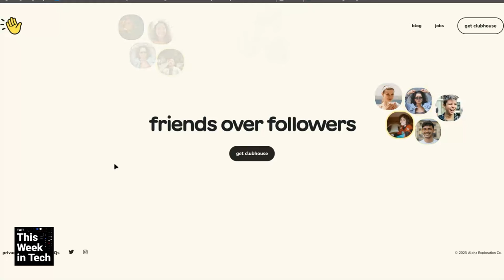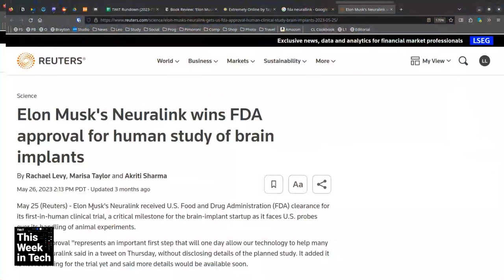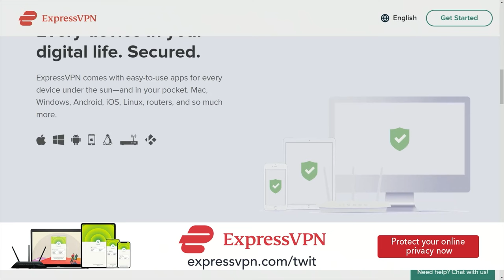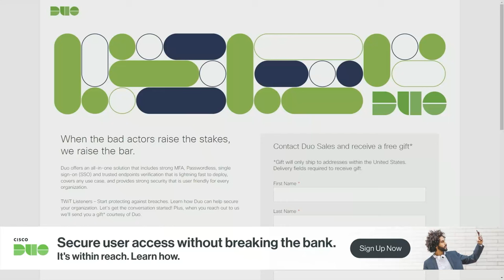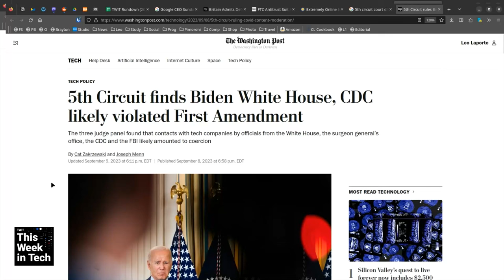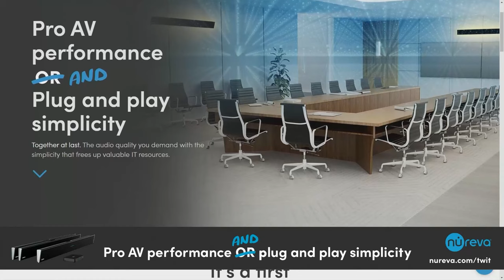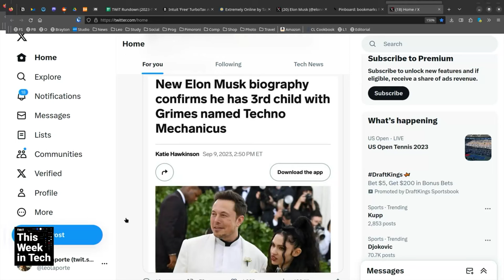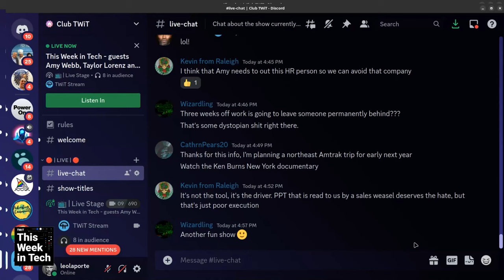Shilling SponCon - Elon Musk Biography, Google Anti-trust, Clubhouse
Elon Musk Biography, Google Anti-trust, Clubhouse
• Clubhouse is BACK
•  Book Review: 'Elon Musk' by Walter Isaacson
•  Elon Musk biographer moves to ‘clarify’ details about Ukraine and Starlink after backlash
•  Senate votes to approve Anna Gomez as 5th FCC Commissioner
•  Margrethe Vestager is Stepping Aside to Bid on a New Job
•  Meta May Allow Instagram and Facebook Users in Europe to Pay to Avoid Ads
•  In Its First Monopoly Trial of Modern Internet Era, U.S. Sets Sights on Google
•  FTC Antitrust Suit Against Amazon Set for Later This Month After Meeting Fails to Resolve Impasse
•  UK backs down from nonsensical law after threats from Apple, WhatsApp
•  NFTs, Once Hyped as the Next Big Thing, Now Face ‘Worst Moment’
•  Elon Musk Threatens to Sue The Anti Defamation League
•  Elon Musk’s X is suing California over its online moderation reporting bill
•  Google CEO Sundar Pichai reflects on Google's 25th birthday
•  YouTube under no obligation to host anti-vaccine advocate’s videos, court says
•  I Tried It: Working Aboard an Amtrak Train
•  PowerPoint co-creator Dennis Austin is dead at 76

Guests: Taylor Lorenz, Amy Webb, and Jill Duffy

• GO.ACILEARNING.COM/TWIT